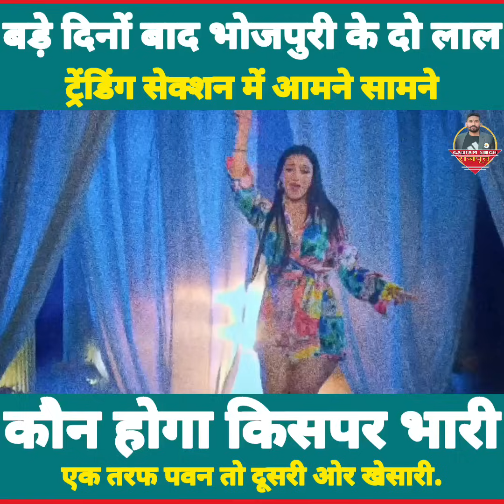बड़े दिनों बाद भोजपुरी के दो लाल ट्रेंडिंग सेक्शन में आमने-सामने.